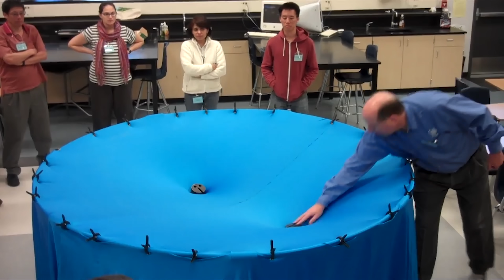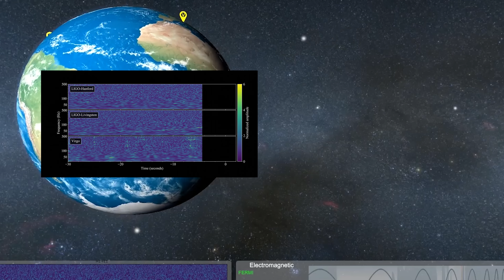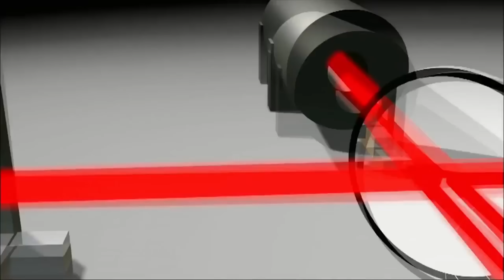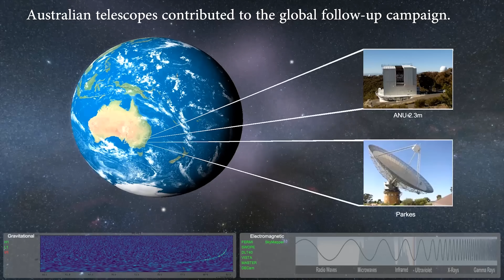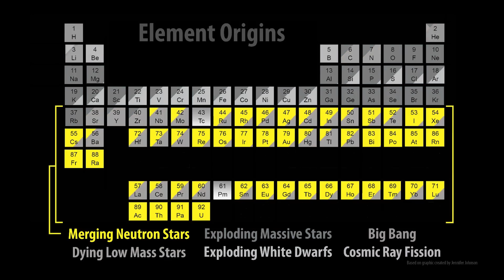İki yıldız çarpışırsa ne olur?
Geçen hafta dünyanın en önemli gündemini dünyadaki bir çok insan kaçırmış olabilir. Çünkü bizden çok uzakta oldu. Bir çeşit trafik kazası. Kozmik ölçekte. O yüzden sadece dünyanın değil evrenin en önemli gündemi de diyebiliriz. İki yıldız çarpıştı. Daha doğrusu birleşti. Ve büyük bir ihtimalle bir kara delik doğurdu.
Bu olay geçen hafta duyuruldu, ancak bilim insanları bunu ilk kez 17 Ağustos 2017’de fark ettiler. Astronomi dünyasında bugüne kadar gözlemlenen en önemli olaylardan biri. İki nötron yıldızı birleşti.
Nötron yıldızı ne demek? Büyük yıldızlar patlayarak öldüklerinde geriye onların çekirdekleri kalır. Bunlar 15-20 km çapında yani yaklaşık bir şehir büyüklüğünde kütlesi çok yoğun yıldızlara dönüşürler. Güneşin küçülüp İstanbul olduğunu hayal edin. Dolayısıyla bu yıldızlar o kadar yoğundur ki içinden alacağınız bir çay kaşığı 10 milyar kg. Şöyle düşünün bir çay kaşığında 1 milyon fil var.
İşte geçen hafta duyurulan ve geçen ay gözlemlenen bu olayın baş aktörleri bunun gibi bir değil iki nötron yıldızı. Komşu galaksilerden birinde yaşıyorlarmış. Kozmik ölçek düşünüldüğünde bize yakın sayılabilecek bir yerde. 130 milyon ışık yılı uzaklıkta. Dolayısıyla biz olayı geçen ay gördük ama aslında 130 milyon yıl önce yaşandı. Henüz hiç bir insanın olmadığı bir zamanda. Bu iki nötron yıldızı birbirlerine yaklaşmaya ve birbirlerinin etrafında dönmeye başladılar.
Einstein uzay zamanı bir kumaşa benzetir. Bu kumaştaki kütleler onu eğip büker. Bu kütle ne kadar büyükse onun hacminin çeperindeki uzay zaman da o kadar eğrilir. Bu kütleli cisimler bazı özel durumlarda hızlanmaya başlarlar ve bu eğriliği değiştirerek dışarıya doğru dalgasal biçimde ışık hızıyla yayılmasını sağlarlar. Buna “kütle çekimsel dalga” adı veriliyor.
Bazı özel durumlarda hızlanan büyük kütleli cisimler dedim ya işte komşu galaksideki iki nötron yıldızının birbirine yaklaşarak dönmeye başlamaları tam da bu tür bir özel durum.
İki çocuğun bir trambolinde el ele tutuşup, dönerek zıplamaya başladığını düşünün. Ne olur? Sıçrama bezi üzerinde dalgalar oluşmaya başlar değil mi? İşte çok yoğun bu iki yıldız birbirlerine bir kaç yüz kilometre kadar yaklaşarak büyük bir hızla dönmeye başladılar ve dolayısıyla uzay zamanda dalgalar oluşturmaya başladılar. Bu dalgalar ışık hızında etrafa yayıldı. 130 milyon yıl sonra 17 Ağustos’ta dünyaya ulaştılar ve dünyadaki dedektörler tarafından kaydedildiler. Tam 100 saniye boyunca. Ortaya şöyle bir ses çıktı. Sesin en sonundaki kısım, iki yıldızın birleştiği an.
Peki bu olay nasıl kaydedildi? Burası LIGO. Kütle çekimsel dalgalar için yapılmış bir gözlemevi. İki farklı yönde 4 kilometre uzunluğunda tüplerden oluşuyor. Bu tüplerin içindeki hava tamamen alınmış durumda. Bir lazer ışını ikiye ayrılarak iki tünelde gönderilip geri yansıtılıyor ve tekrar birleştiriliyor. Kütle çekimsel dalgalar dünyaya ulaştığında bir esneme ve sıkışma oluşuyor. Tabi bu kadar abartılı değil. Çok küçük bir ölçekte. Yaklaşık bir atom genişliğinde bir esneme ve sıkışma. İşte bu 4 km uzunluktaki tünelde hareket eden ışınları etkiliyor ve birleştikleri noktadaki desenin değişmesine sebep oluyor. Bu arada bu gözlemin yapılmasını sağlayan yani LIGO’yu tasarlayan bilim insanları bu yıl fizik alanında Nobel ödülü kazandı.
Aslında buna benzer gözlemlerin ilki yine LIGO tarafından 2015‘te kara deliklerin birleşmesi sonucu yapılmıştı. Fakat kara deliklerin birleşmesi sonucu ışık yayılmadığı için başkaları tarafından gözlenemedi. Ama bu kez kara delikler değil iki nötron yıldızı birleştiği için bu olay aynı anda dünyadaki ve uzaydaki 70 kadar teleskop tarafından da gözlemlendi. Takip eden günlerde oluşan elektromanyetik radyasyon çeşitli formlarda X ışını, ultraviyole, optik, infrared ve radyo dalgası olarak tespit edildi.
Videonun tam metni ve kaynaklar sitemde:
Kısa filmim "Korkuluk"u izlemek için